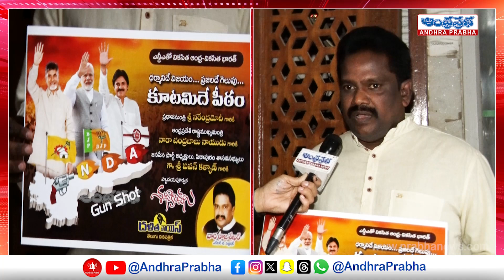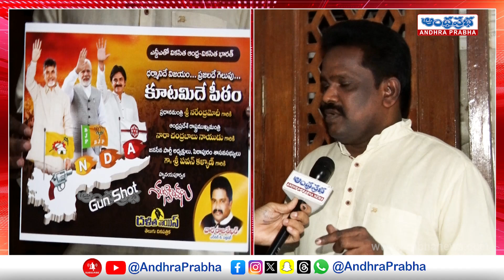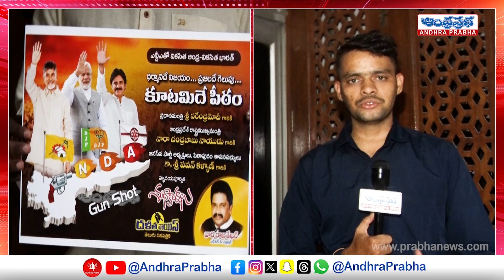Dalitha Voice Paper Ediot Rajshekar Emotional Words After Pawan Kalyan Winning | Andhraprabha